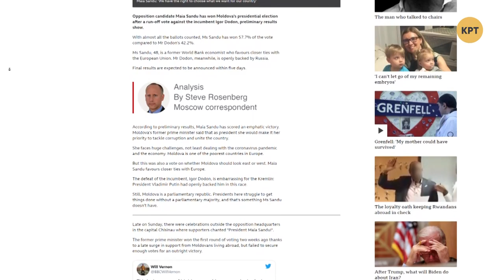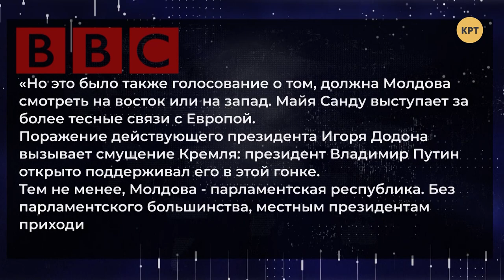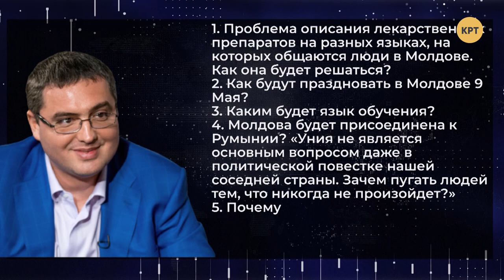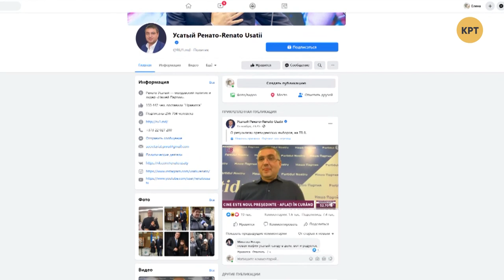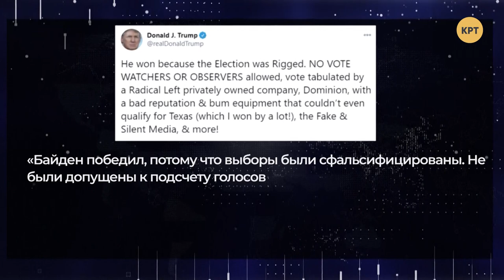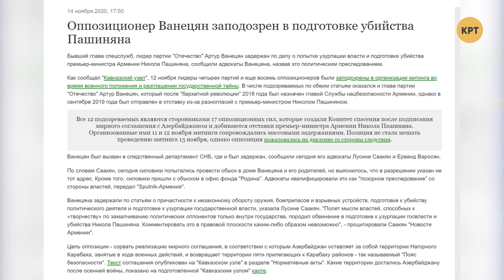Поствыборная чехарда в США и первая Майя Санду Молдове — Международная панорама 18 ноября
В США так и не смогли определиться с тем, кто же победил на выборах. А вот президентом Молдовы станет Майя Санду.